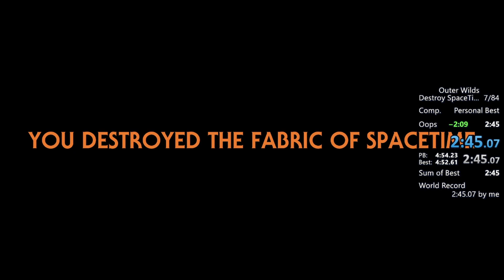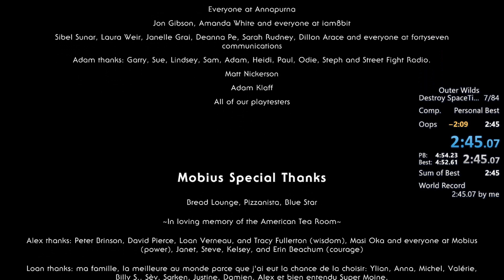Destroy Spacetime shipless former WR in 2:44 IGT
Plenty of room for improvement but since nobody else had done a run with guyser skip plus Ember Twin out of bounds, free world record.